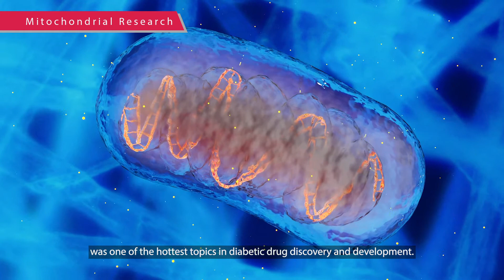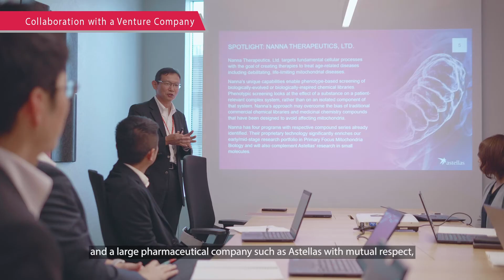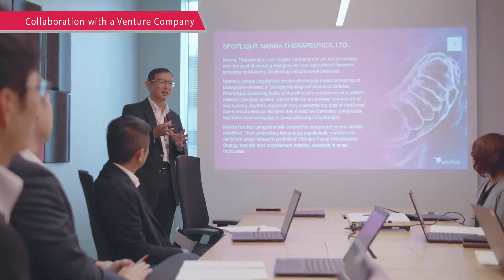Accelerating the discovery and development of novel drugs that target mitochondrial functions.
Primary Focus Mitochondria Biology, one of the R&D investment areas which Astellas focuses on, covers all medical conditions that are impacted by mitochondrial dysfunction, including decreased mitochondrial motility. Unique mitochondrial diseases with severe conditions and with few effective therapeutics are also targeted.
This story video introduces the Primary Focus Lead of Mitochondria Biology, which actively develops therapeutics for various medical conditions associated with mitochondrial dysfunction.